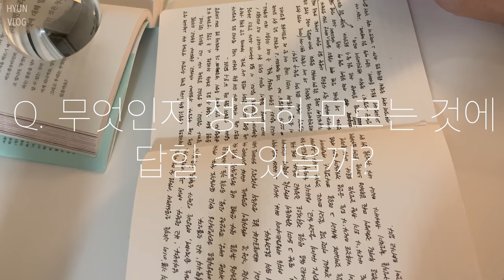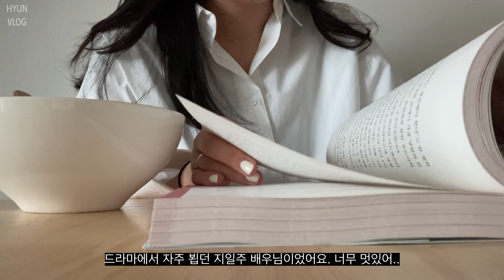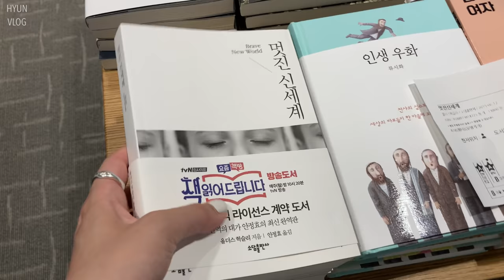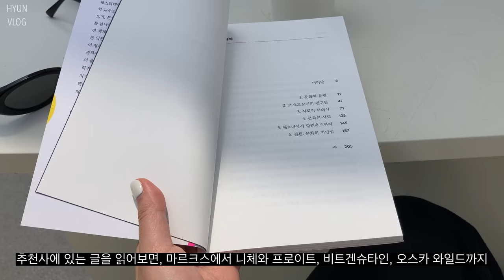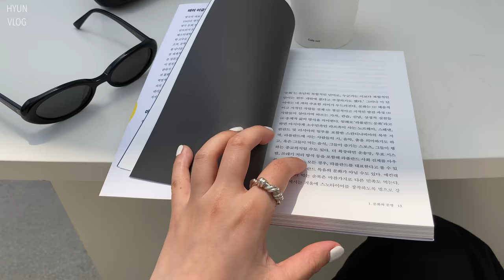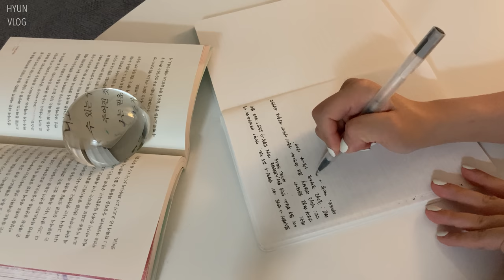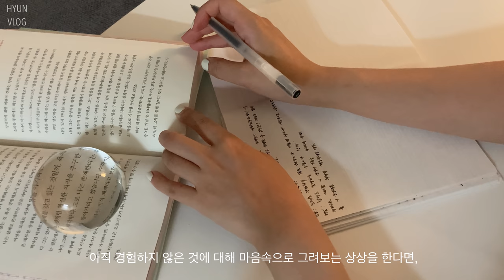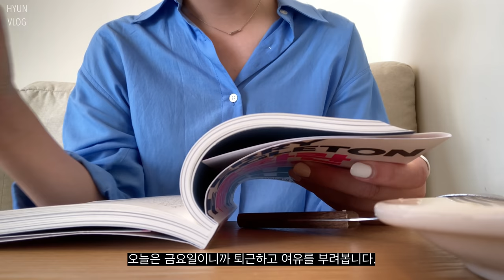vlog. 하루 10분 독서. 독서기록. Reading log.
영상속 책

하루 10분 인문학/이준형, 지일주
문화란 무엇인가/테리 이글턴
알코올과 작가들/그렉 클라크, 몬티 보챔프

4:25부터 공사 소음 죄송합니다🙏🏻

앤니즈
마리떼프랑소와저버
던스트, 파사드패턴
나이트오프데이